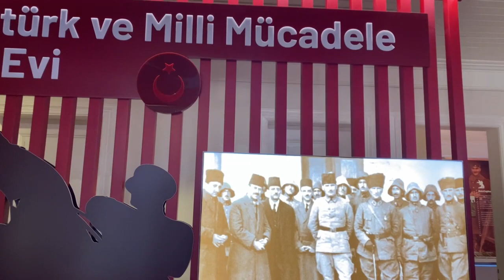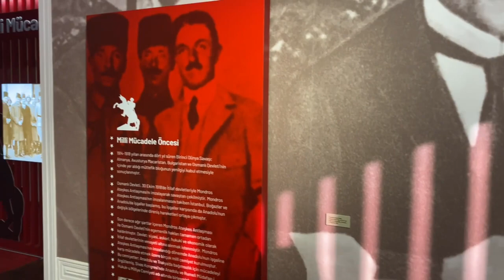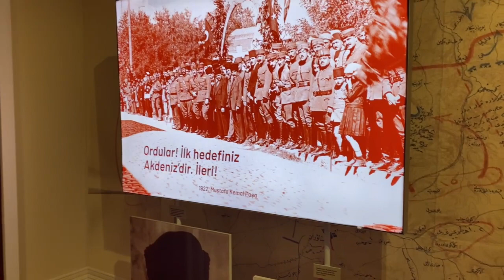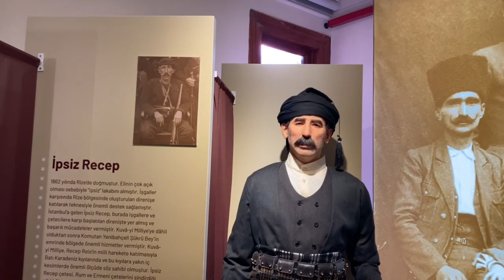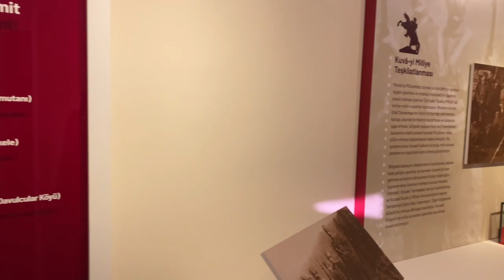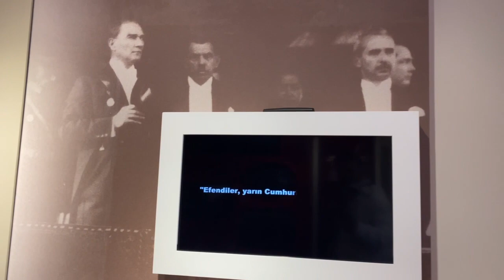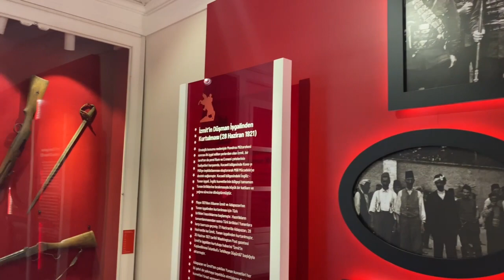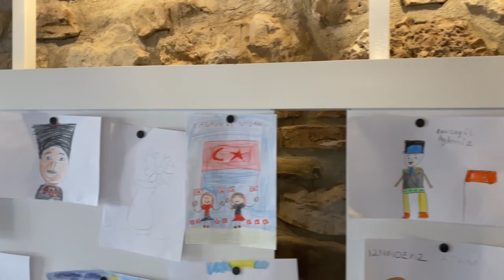🎥 Kocaeli Atatürk ve Milli Mücadele anı evi 4K walking tour 🇹🇷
Kocaeli gezilecek yerler listesinden, bu videoda Kocaeli tarih koridorundan Milli mücadele evini yürüyüş turu şeklinde çektik iyi seyirler :)